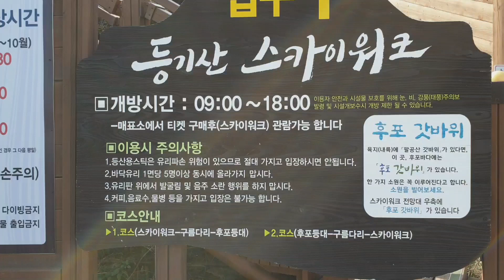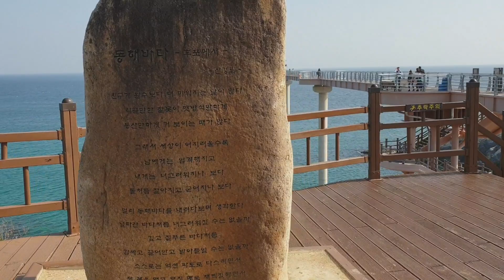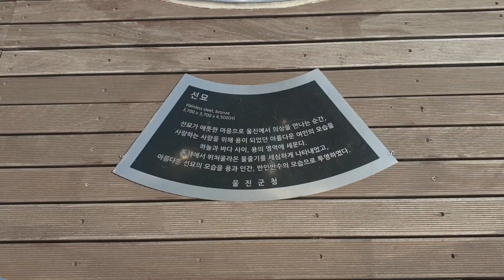후포 등기산스카이워크 2019.11.1(금)